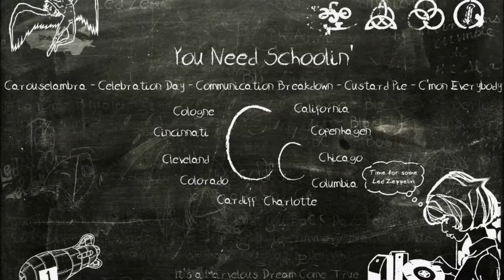Lawdy lawdy Miss Clawdy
San Diego Sports Arena

3rd September 1970

The Led Zeppelin is a well-known hard rock group whose reputation has little to do with music – or so I would judge from the ensemble’s performance last night at the Sports Arena. The show put on was a combination of the old-time religion and burlesque, but it was not essentially a musical experience.

The performance was old-time religion without a message and without a moral, although there was plenty that was physical for the congregation of young people. There was the hand clapping, the shouting, the parading in the aisles – and finally there was the self-induced frenzy that was once the trademark of some evangelical religious sects.

Led Zeppelin was a kind of burlesque, but burlesque without nudity, and certainly without leering humour that usually marks that idiom.

Robert Plant, the vocalist, and his three sideman (Jimmy Page, guitar; John Paul Jones, bass; and John Bonham drums), all knew about bumps and grinds and they knew most of the other movements and sounds with which the masters of burlesque ply their art.

Plant grunted and groaned and as a singer his most effective weapon was a screaming falsetto. He could also make sound effects that imitated the guitar and bass, but his words were virtually impossible to understand. Lucky, Led Zeppelin had no message of social or political reform.

As for the music itself, the principal expressive attribute was volume – wave after car-splitting wave of volume, I suppose it is useless to complain about the harm being done to ears of young audiences – useless particularly when the idiom is so exclusively visceral. But after the decibel fad has passed, the damage will have been done to thousands of little ear drums.

Suffice it to say that the music was so loud it made the sears shake until they felt like therapeutic vibrator chairs – literally.

The one moment that came nearest to a musical experience in the traditional sense was an organ solo by John Paul Jones. With all of the echo and electronic feedback employed in this style, there were some mildly interesting polytonal effects and Jones displayed a rather highly developed rhythmic independence among voice parts.

The young audience seemed to need the chaos, the jostling, the hypnotic rhythms and the psychodrama of it all. It did not seem to have turned out purely in anticipation of a concert and other than for a few young, apparently easily excitable young girls, it seemed a rather passive group.

Anyway, if this music is part of the new life style, it somehow makes the wrong side of 40 seem like the right side.  [by D. Dierks/Music Critic/SD Union/9-4-70]